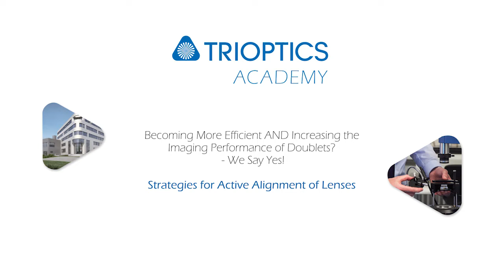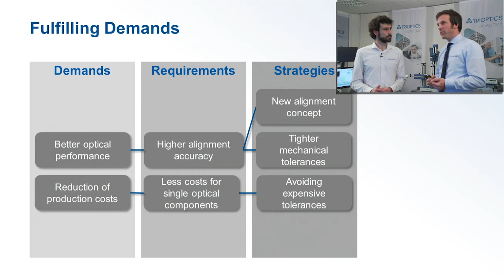TRIOPTICS Academy Online Event OptiCentric(R) Cementing Highlight Video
As today’s optical systems require higher performance, we present solutions for the alignment of doublets and triplets that guarantee smaller tolerances in a shortened production time.

At the beginning of the video, that is the recording of an online event conducted on March 29, 2017, traditional alignment methods are reviewed and evaluated. Easily limitations become visible which have to be overcome to realize a cost efficient assembly of doublets or triplets, reduce waste and still meet tighter tolerances. Subsequently, a new strategy for the automated active alignment of lenses is presented. Using TRIOPTICS OptiCentric® systems these working principles are practically demonstrated and discussed. An overview on the variety of available solutions is given.

The information is presented in a dialogue between the moderator and the expert using animated charts for demonstrating technical details, video sequences and directly at the alignment instruments.